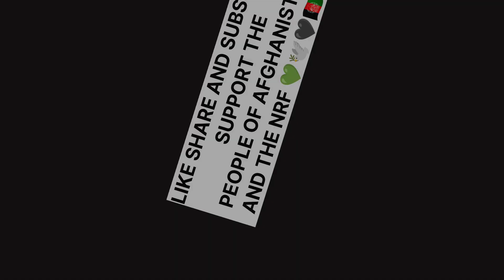4 Taliban Terrorists Sent To Hell In Kabul By The Brave Resistance Front Forces 💚🕊️🖤🇦🇫♥️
4 Taliban Terrorists Sent To Hell In Kabul By The Brave Resistance Front Forces 💚🕊️🖤🇦🇫♥️